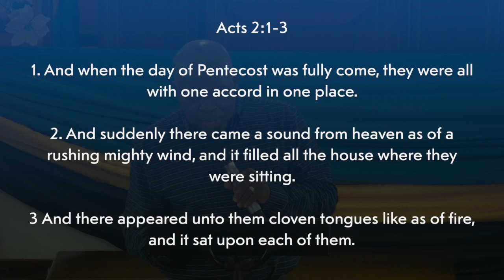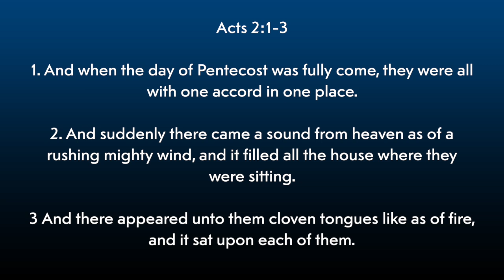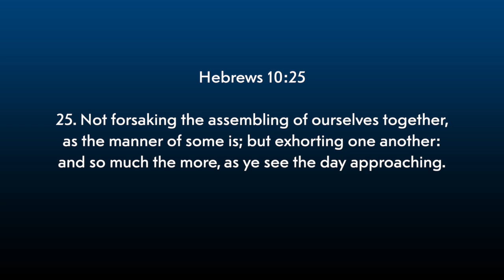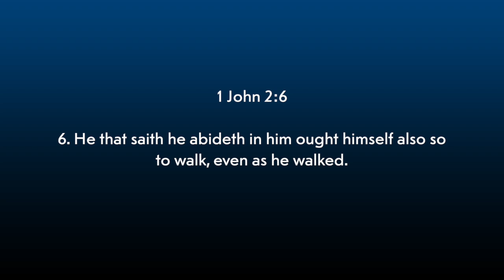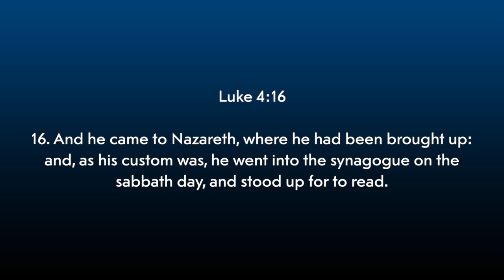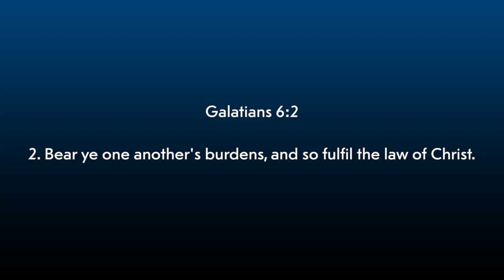St. John's Midweek Services: Rev. Perry Nicolls (October 30th, 2024)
Bible Study Series: Subtopic: Faithful Attendance
Presenter: Rev. Perry Nicolls
Study: Acts Chapter 2